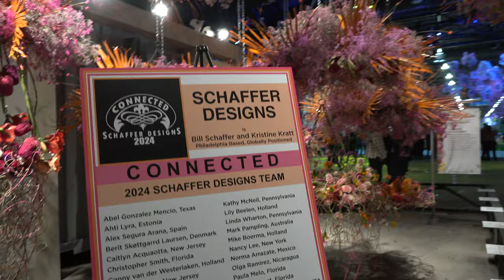Philadelphia Flower Show 2024 - "Connected" - Schaffer Designs(Team) - Phila, PA